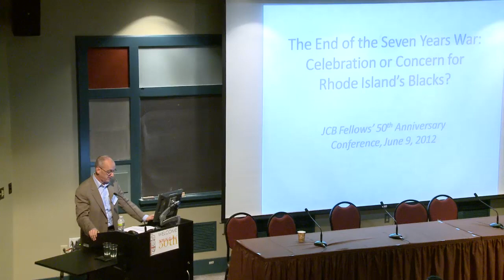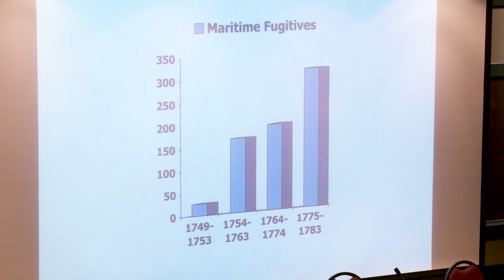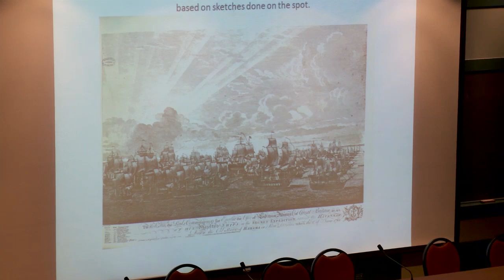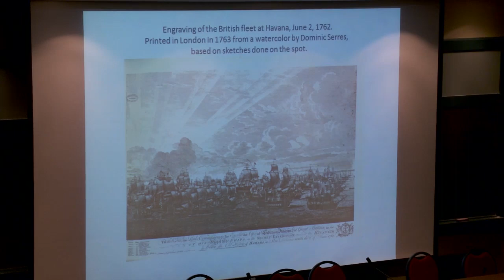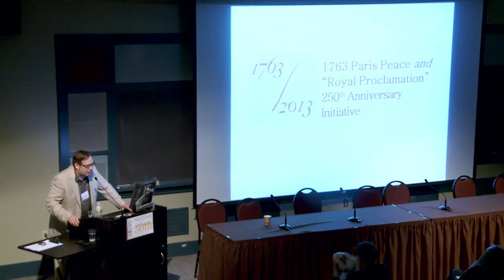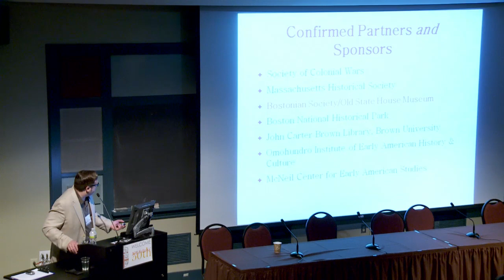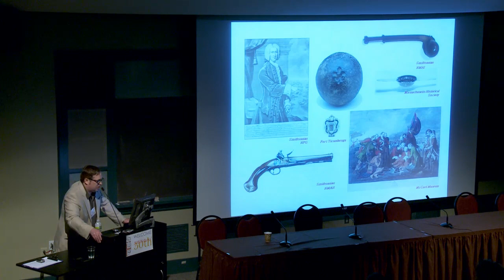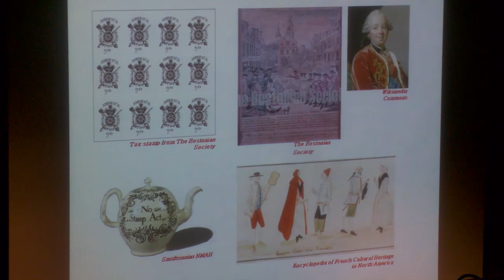Voices from the Archive: 1763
A consideration of work done from archival and printed materials at the JCB relating to the French and Indian War/Seven Years' War, chaired by Christian Crouch (Barbara S. Mosbacher Fellow, 2003-04; Paul W. McQuillen Fellow, 2010-11), in anticipation of the upcoming 250th Anniversary of the 1763 Peace of Paris. Donald C. Carleton, Jr., Charles Foy, Elena Schneider.